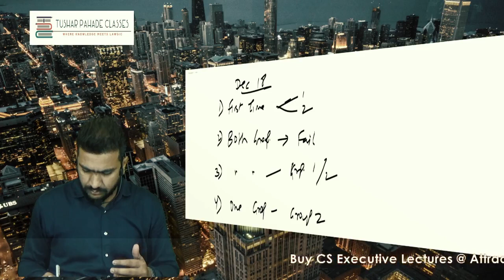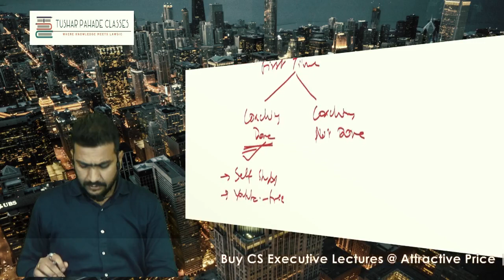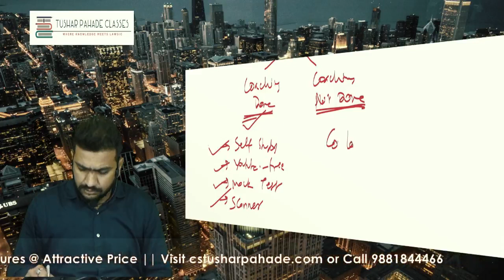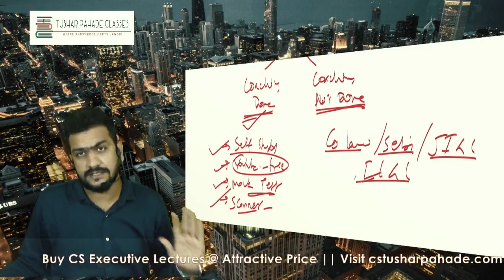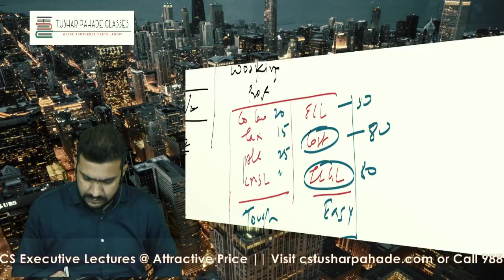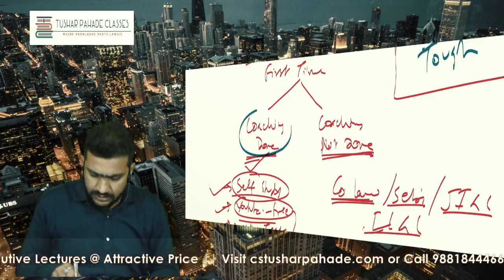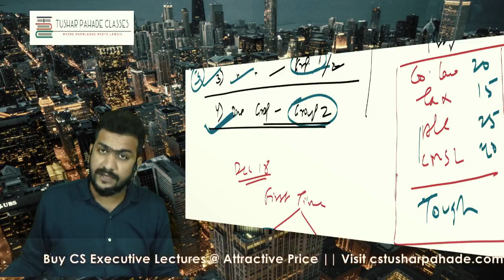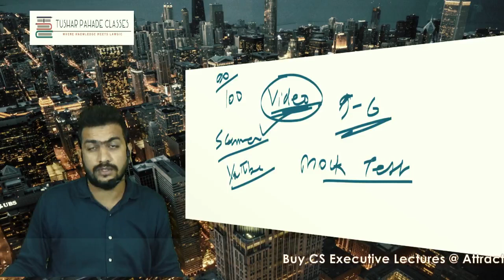Dec 2018 - Full Planning for CS Executive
Heyo Guys,
Many Students are worried about How to Plan for CS Executive
Here is a Solution of the Same !!